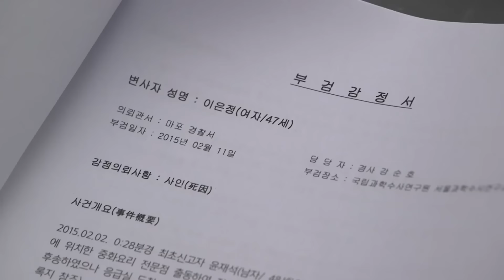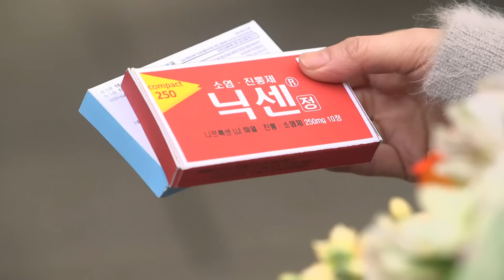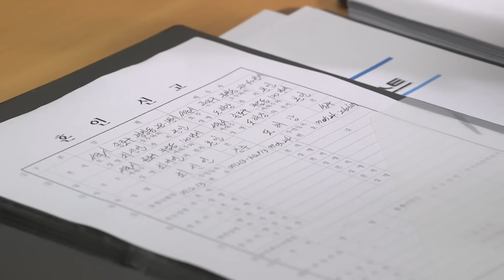이혼한 사람끼리 다시 썸 타는 상황❤┃애인있어요 EP.49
*방송정보*
애인있어요(I Have a Lover) 49회
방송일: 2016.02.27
출연진: 김현주,지진희,박한별,이규한,공형진,백지원 외